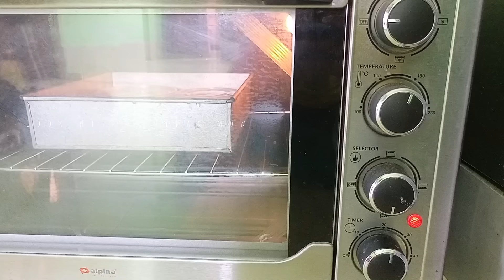খরচ ও লাভের হিসাব সহ ২ ডিমের ডেলিভারি দেয়া পুডিং রেসিপি | 2 Egg Pudding Recipe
খরচ ও লাভের হিসাব সহ ২ ডিমের ৭০০ গ্রাম পুডিং রেসিপি | 2 Egg Pudding Recipe | Cup Pudding Recipe